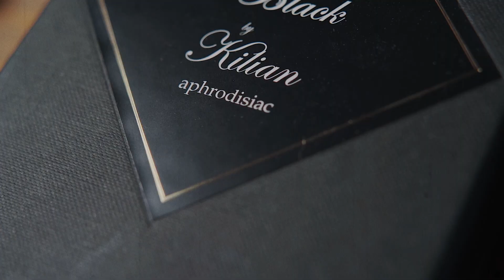Kilian's Back to Black Unboxing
Unboxing another all time favourite.
Back to Black from Kilian Paris, a fragrance that still remains as one of the best of its class. beautiful stuff.

🛍️ OUR GEAR & RESOURCES 🛍️

🖼️ Stock Footage & Assets

📚 Educational Resources

💼 Business Tools

🌐 Stay Safe & Browse Privately